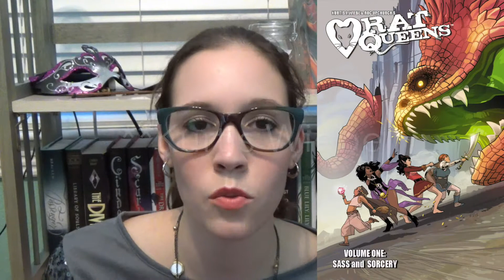Booktube-A-Thon 2016 Wrapup